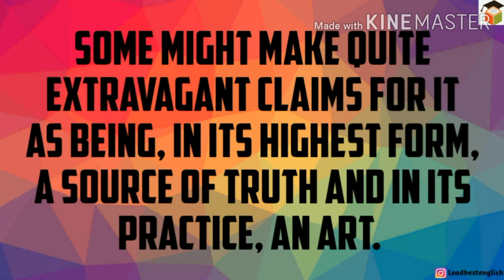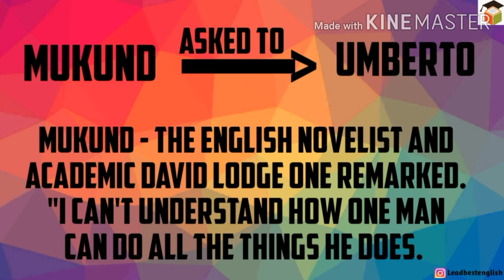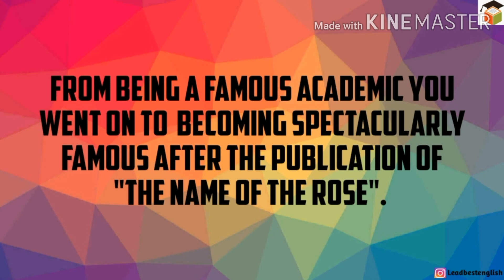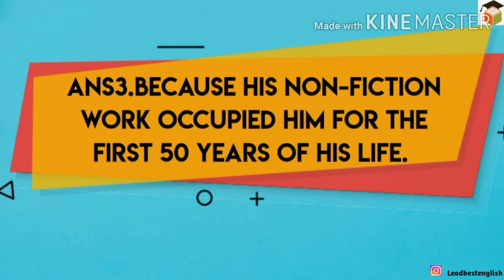The interview summary in hindi + important questions |class 12th | chapter 7 | flamingo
The interview summary in hindi | class 12th |flamingo